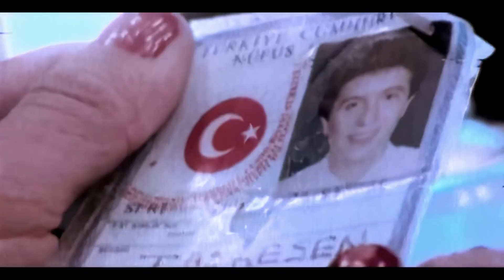Kargo - Arabic Fahişe | HD Remastered (1080p)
Kargo'nun 1998 yılında piyasaya sürülen ''Yalnızlık Mevsimi'' isimli albümünden kliplenen ''Arabic Fahişe'', yüksek görüntü ve ses kalitesiyle izlemeniz için yayında!

Söz: Mehmet Şenol Şişli
Tüm vokaller: Koray Candemir
Aranjör: Kargo
Mastering: Masterpiece Studios UK
Mixed: Burhan Kulle, Durul Seren
Bass: Mehmet Şenol Şişli
Perküsyon: Cengiz Ercüment
Strings: Şenyaylar Grubu
Klip Yönetmeni: Koray Candemir
Albüm: Yalnızlık Mevsimi | Mayıs 1998
Yapım: Plaza Müzik - Raks Müzik

✘ Bu video tamamen hayran yüklemesidir. Bu kanaldan ticari anlamda hiçbir kazancım yoktur. Kendim kalitesini yükselttiğim ya da tamamen fan yapımı olan Türkçe müzik videolar, canlı performanslar, konser kayıtları ve yüksek ses kalitesinde müzikler paylaşıyorum.